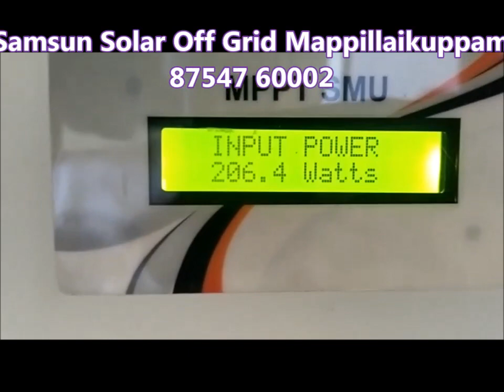Samsun Solar Off Grid Mappillaikuppam